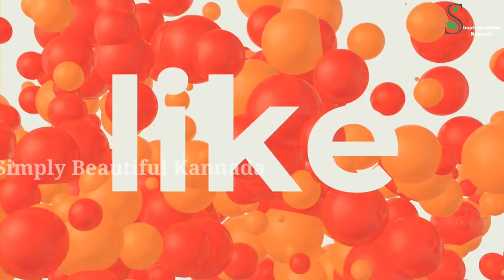ಗ್ಯಾಸ್ ಜಾಸ್ತಿ ದಿನ ಬರಬೇಕಾ? ಗ್ಯಾಸ್ ಬಳಸುವ ಪ್ರತಿಯೊಬ್ಬರಿಗೆ ಈ ಸೀಕ್ರೆಟ್ ತಿಳಿದಿರ ಬೇಕು | Super Tips Kannada